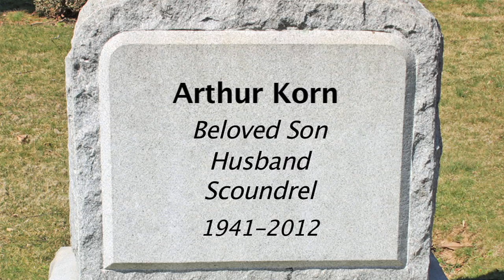Memories of Relationships Past | Frank Love on Relationships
| When you remember past relationships, do you think of your former partners fondly?  Or are you still bitter, angry, or hurt? In this week's episode, Frank Love discusses how focusing on pleasant memories can bring you greater peace and happiness in your relationships.

Frank Love offers "frank" relationship advice to help couples experience honest love and build happier and more fulfilling relationships together.

Edited by The Baron Solution Group